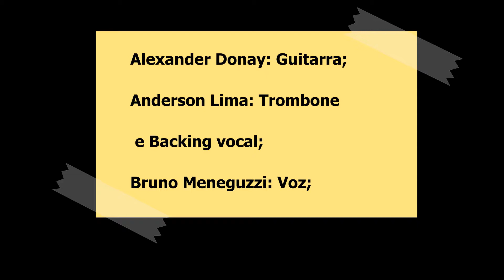Vídeo-play - Banda: Mandrake - Musica El Regresso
BANDA MANDRAK

Banda de Caxias do Sul, formada em meados de abril de 2017 com intuito de trazer o melhor da década de 70 e 80 para a região.

Sempre trazendo os melhores ritmos dançantes e as melhores músicas que embalaram e marcaram a época de ouro dos anos 70 e 80.

El regresso é uma versão da banda,  La sangre de Verônica ao qual a banda participou do EP de 30 anos com essa versão.

Formação:
Alexander Donay: Guitarra;
Anderson Lima: Trombone e backing vocal;
Bruno Meneguzzi: Voz;
Jean Nogueira: Bateria;
Márcio André: Teclados;
Mauricio Freitas: Contrabaixo;
Tiago Giovanella: Sax e backing vocal;

Cenário - Estúdio Ophicina Sonora
Produção Sub- Discos
Direção de imagens – Anderson Severo (Tchaina)
Edição de áudio e vídeo Anderson Severo (Tchaina)